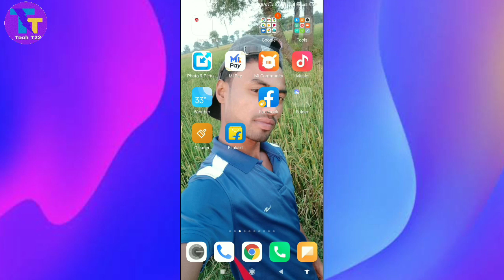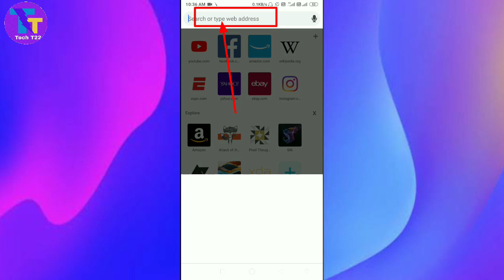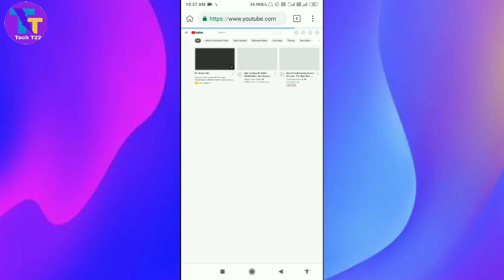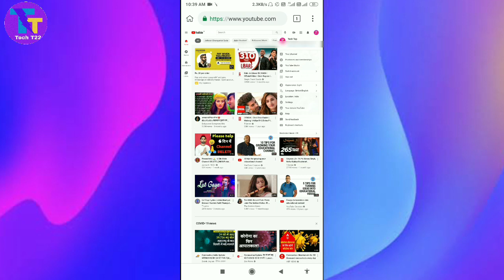YouTube Ko Mobile Phone Par Desktop Mode Me Open Kaise Kare।। YouTube Desktop Mode Open On Mobile ।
About this video :
Hello friends आज के इस Video में मैं YouTube को Mobile Phone पर Desktop Mode में खोलने का तरीक़ा बताया हूं ,जो कि बिलकुल आसान और शानदार तरीका है , ज्यादा जानकारी के लिए Video को पूरा देखें और सभी स्टेप्स को फ़ॉलो करें...